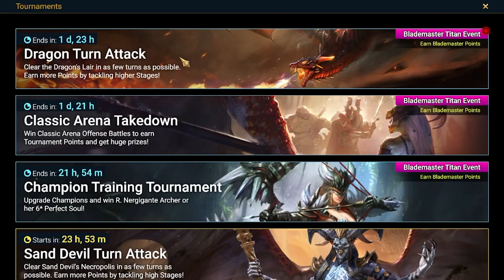FTP 2024 - Episode 18: Making progress in dungeons | Raid: Shadow Legends